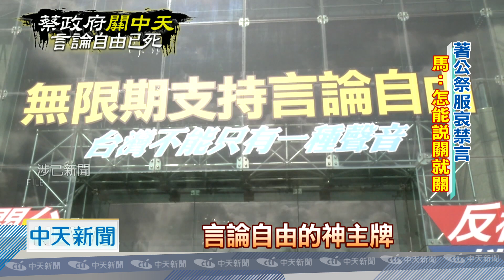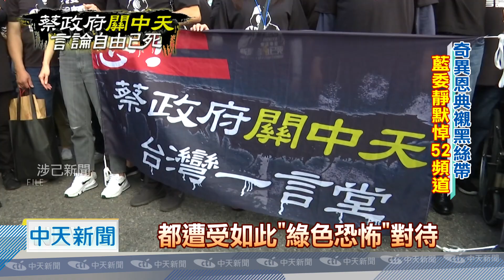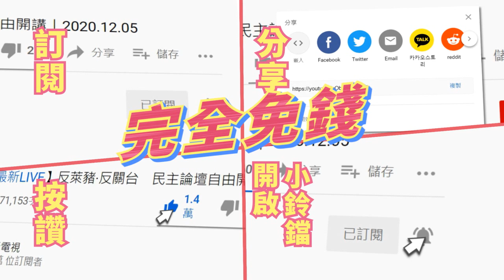20201211中天新聞 悼新聞自由！ 國民黨站出來盼正視「基本人權」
12/11是台灣新聞史上，最黑暗的一個日子。國民黨在這一天，從黨中央到立院黨團，從前總統馬英九到黨主席江啟臣，而民意代表們紛紛站出來，悼念新聞自由已死。曾拋出「中天關定了」的羅智強，難掩落寞表示多不希望自己預言成功，更不願看到中天被政府蠻撞的火車，直接輾壓。